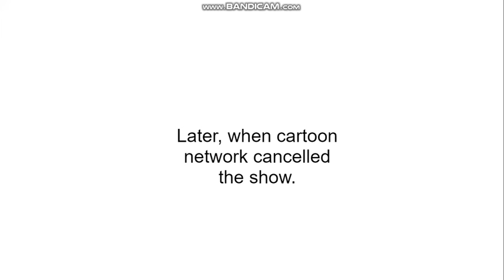Toris Forces Cartoon Network to Cancel We Baby Bears/Grounded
Toris tries to remove we baby bears on CN, well that is the one of my favorite shows at all time in Cartoon Network, same such as We Bare Bears.